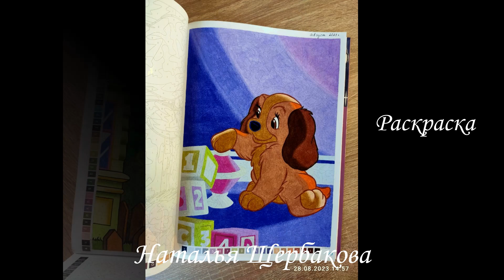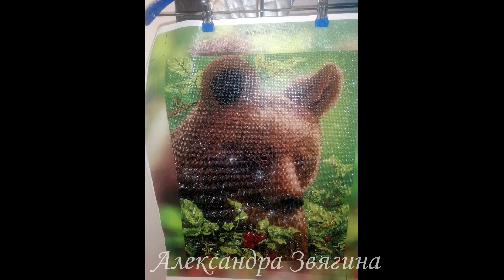Обзор готовых работ подписчиков за август 2023г. Всего 52 сюжета в одном видео.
Пришло время  рубрики "Галерея ваших работ"! Вы увидите картины в технике алмазной мозаики (вышивки),вышивку крестиком, картины по номерам всего 52 сюжета  всё это в одном видео.😊💕.  Участники группы ВВчат в Телеграмм создали эту красоту в августе месяце.  Досмотрите видео до конца, будет интересно. У нас собрались очень творческие люди и можно увидеть и узнать много интересного.😊💕
😊Буду очень благодарна за помощь каналу:
- Карта Тинькофф: 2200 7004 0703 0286 (Анна Б.)
- Карта Сбербанк:  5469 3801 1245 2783 (Анна Б.)
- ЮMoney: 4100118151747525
- QiWi:  перевод по никнейму  HIMAK179

 Меня можно найти на Яндекс Дзен, Rutube и Телеграмм. Присоединяйтесь!!!
Яндекс Дзен
Телеграмм канал 🔥для всех любителей алмазной мозаики и не только!

А ещё я создала ЧАТ в Телеграмм, где мы с вами можем непосредственно общаться и куда вы можете присылать свои работы.  Давайте дружить, обсуждать и делится своим опытом!